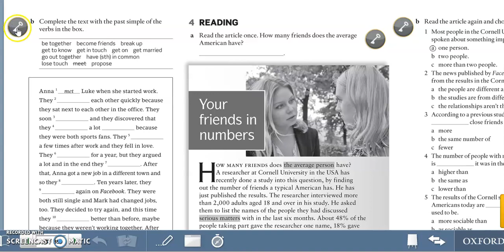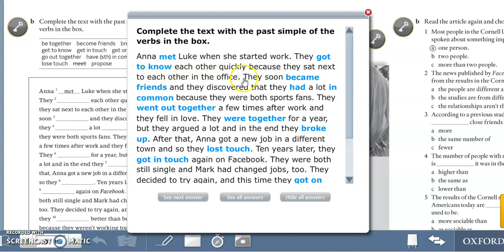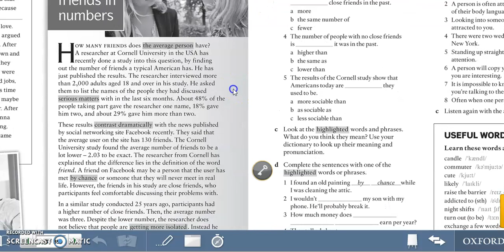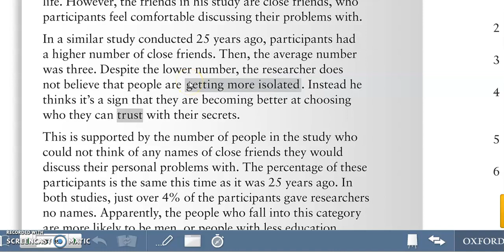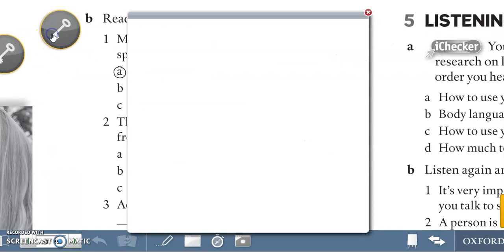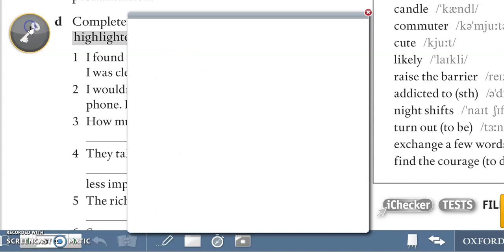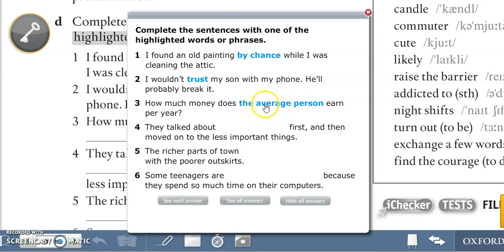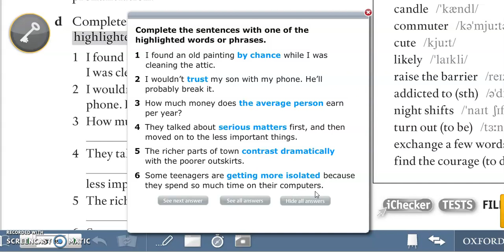English File Intermediate - VOCABULARY & READING (WB page 34 & 35)